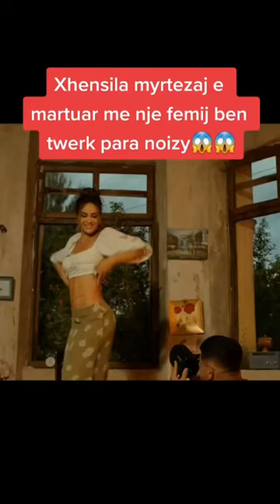Xhensila cmendet pas noizyt